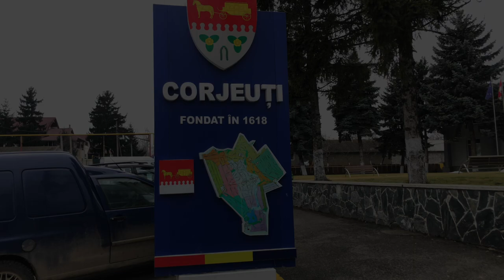Satul Corjeuți, raionul Briceni (partea 1)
Corjeuți este un sat localizat pe Platoul Moldovei de Nord, ce aparține de raionul Briceni. Există o legendă care explică originea numelui localității: Cândva trăiau 2 tineri, un băiat pe nume Corj și o domniță care se numea Uța, ambii harnici, iubitori de viață și de muncă. De la cei doi – care au întemeiat o familie, și-a luat numele satul, iar din hărnicia și din darul familiei lor se trage viața plină de hărnicie și de bogăție a oamenilor locului.

Atenție! Acum oricine dorește să transmită o petiție în format electronic o poate face! În linkul de mai jos sunt toate scrisorile/petițiile pe care noi le utilizăm și puteți să le descărcați/să le copiați și să trimiteți la adresa electronică indicată în fiecare scrisoare aparte.